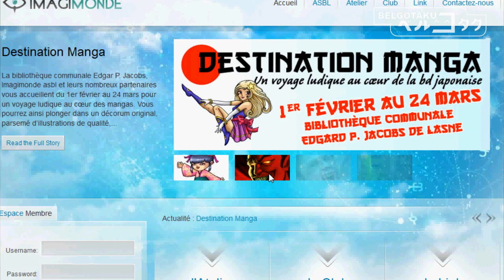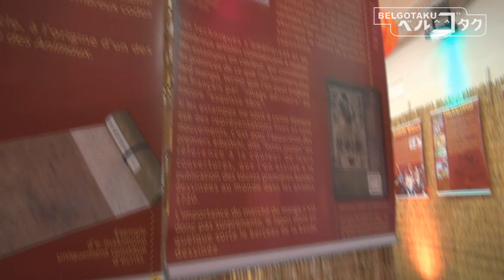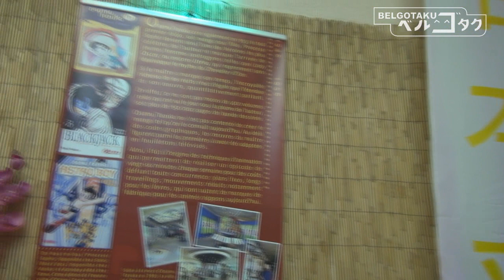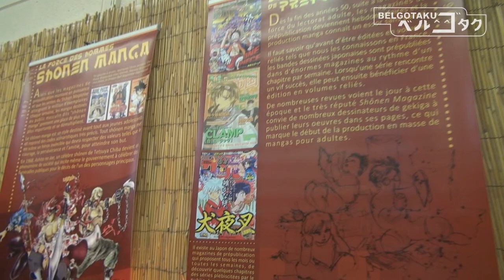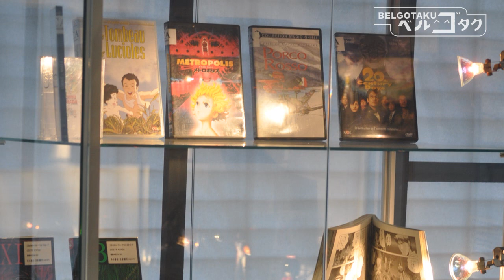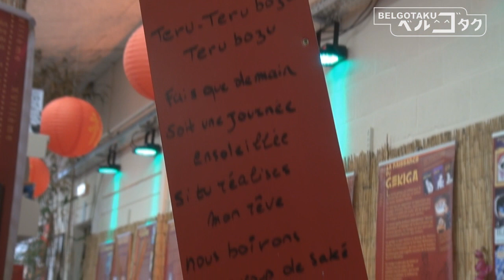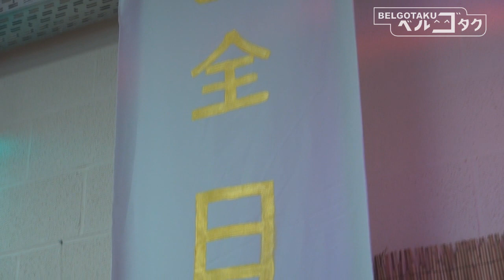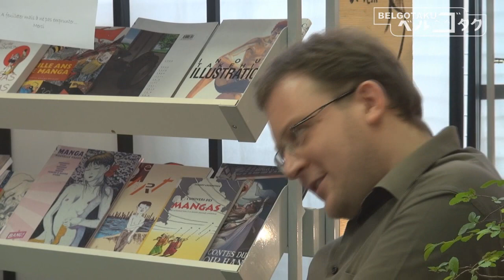[Destination Manga 2012] Interview de Jean Robin de l'ASBL "IMAGIMONDE"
Interview de Jean-Robin , le président de l'ASBL Imagimonde , pour l'exposition Destination Manga. Élodie, la bibliothécaire qui a participé à concrétiser ce projet, a également répondu à nos questions!

Un voyage ludique à la découverte du manga!